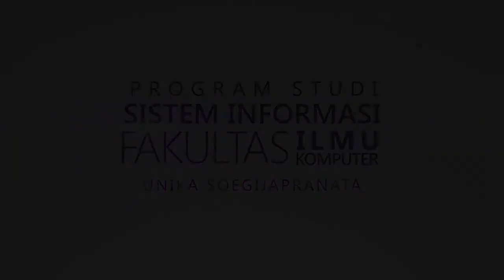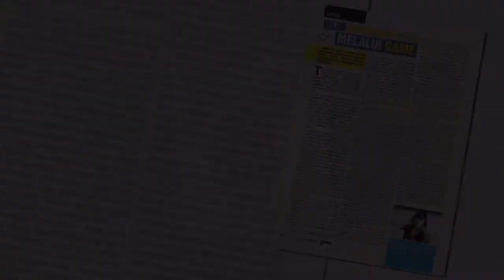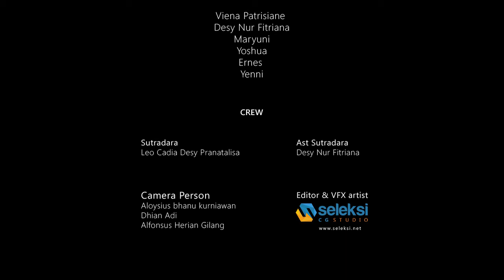7 CP GAMETECH UNIKA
By : Griya Inovasi Gametech Unika